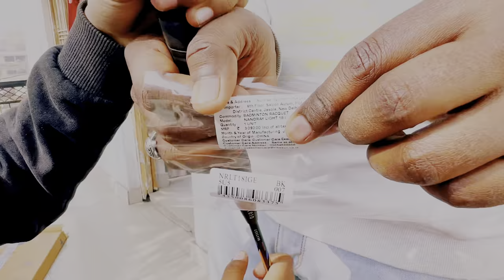Finally Apna Badminton Aa Gaya😃 | Shashank Singh Vlogs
Shashank singh vlogs
From:Varanasi Uttarpradesh (india)🇮🇳